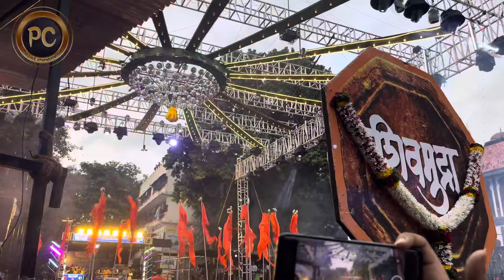दहीहंडी पुणे || Dahihandi Pune 2024 || मानाच्या दहीहंडी पुणे || Part 1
dahi handi pune dhayari unique decoration iphone dahi handi